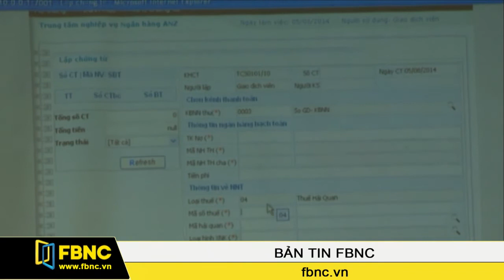ANZ được kết nối thu thuế điện tử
Chiều ngày 05/08, Tổng Cục Hải quan công bố chính thức mở cổng kết nối tự động với ngân hàng ANZ. Như vậy, ANZ đã trở thành ngân hàng quốc tế đầu tiên tham gia vào hệ thống thuế hải quan điện tử.